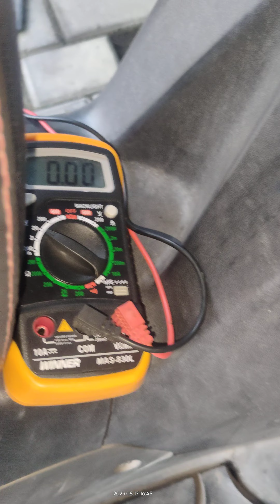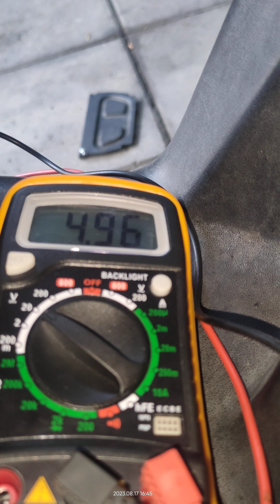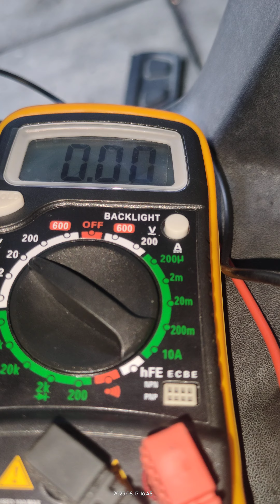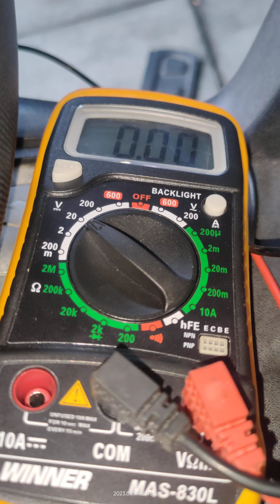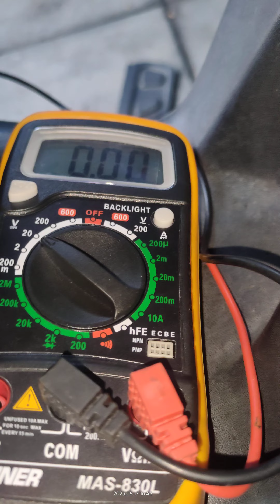Diagnosing MAP sensor Benelli Zafferano/Silverblade 250